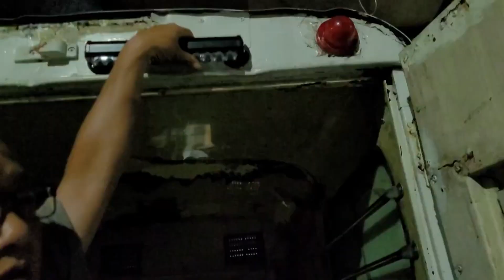專業級汽車維修LED燈 可用這款 車泊 愛迪先生